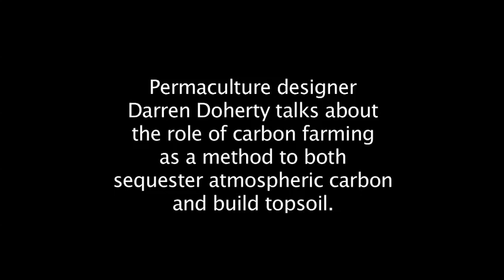Carbon Farming in America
Darren Doherty, permacutlure designer and teacher from Australia, takes a few minutes to explain "carbon farming" and methods for sequestering carbon in soil while improving topsoil and conditions for healthy plant growth.